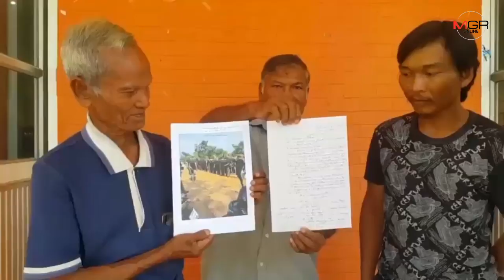“ธรรมนัส”ประกาศยึดคืนที่ ส.ป.ก.นายทุน นำมาจัดสรรคนจนภายใน180วัน คาดโทษจนท.ทำไม่ได้เด้งพ้นพื้นที่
23/11/2019 “ธรรมนัส” ประกาศยึดคืนที่ ส.ป.ก.นายทุน นำมาจัดสรรคนจนภายใน 180 วัน คาดโทษเจ้าหน้าที่ทำไม่ได้เด้งพ้นพื้นที่ทันที

กระบี่ - “ธรรมนัส” รมช.เกษตรและสหกรณ์ประกาศขณะลงพื้นที่พบกลุ่มเกษตรกรเรียกร้องที่ดินทำกิน เดินหน้ายึดคืนที่ดิน ส.ป.ก.จากนายทุน มาจัดสรรให้คนจนได้ทำกิน คาดโทษเจ้าหน้าที่ทำไม่ได้เด้งออกนอกพื้นที่ทันที